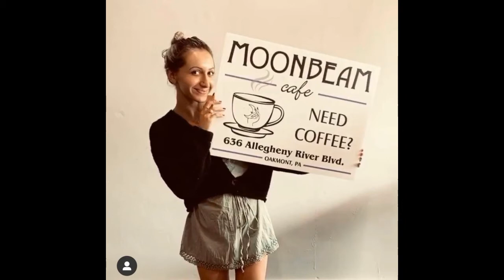Justine Covault - Justine And The Unclean, Red On Red Records, The Neighborhoods, and more... EP104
Justine Covault took time from her busy schedule to talk to us! She not only fronts one of the coolest bands around - Justine And The Unclean - but also started her own label(Red On Red Records) during the pandemic.  Red On Red have already released a bunch of cool recordings and have also put together some solid events both virtually and live. During the interview we hit on a myriad of topics including some exciting news about one of our fav bands, The Neighborhoods, and a legendary band she played in many moons ago (Malachite)...

Music
The Charms "So Pretty"(theme Song)
Justine And The Unclean "Scorpion Bowl To Go"
Lee Harrington & Lynda Mandolyn "Real Love"

Recorded by Mike Nash at Voice Motel, Somerville MA on August 9, 2021
Video upload and edit by Herb Morsiglio